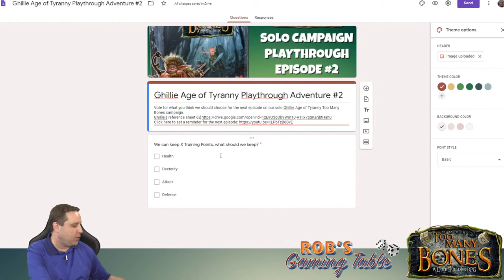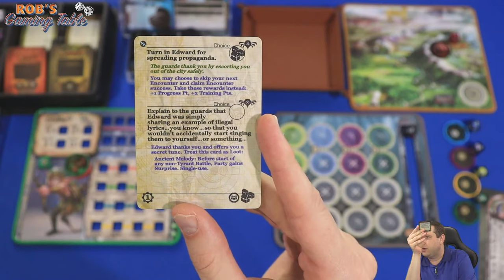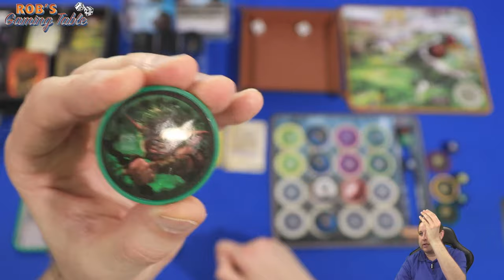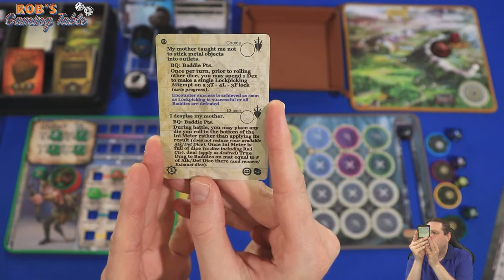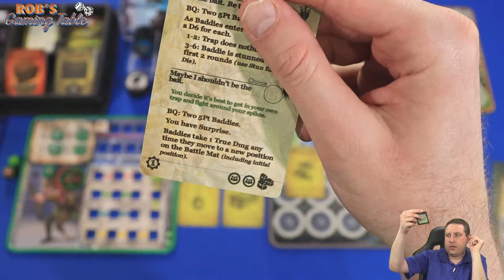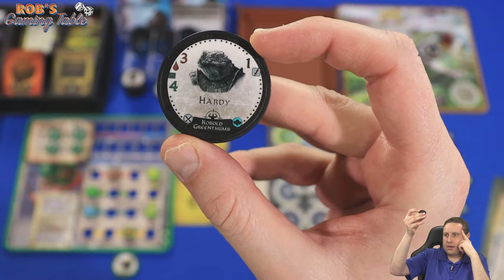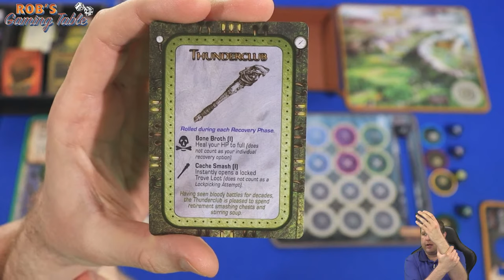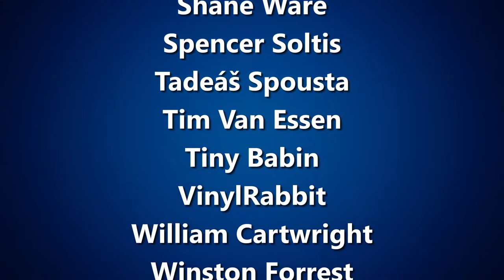Too Many Bones Solo Campaign Playthrough Ep. 1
Part 1 of a solo playthrough of Too Many Bones using Ghillie and the Age of Tyranny campaign expansion. Too Many Bones is a dice builder RPG board game by @ChipTheoryGames